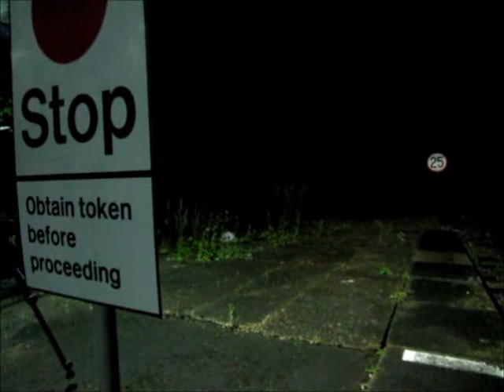Routes & Branches 1 seen at Lymington Pier, Henley on Thames and Bourne End 15/07/2011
Spitfire Railtours, Routes & Branches 1 seen overnight at Lymington Pier, Henley on Thames and Bourne End 15/07/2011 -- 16/07/2011

You don't normally see loco hauled services over these branch lines and you can only fit these trains in when no timetabled services are running so unfortunately they have to run them over night.